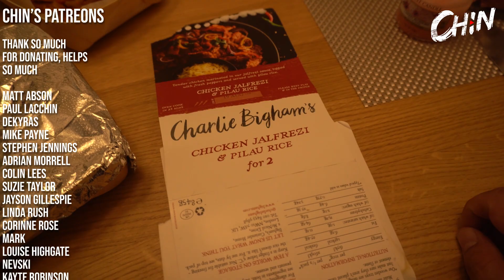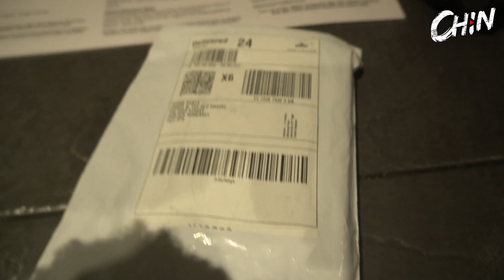Chin Vlog Ep:111 Liam gets a mankini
Deans Detailing: 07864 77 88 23
Mobile valeting and detailing

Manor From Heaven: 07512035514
An upcoming Social Enterprise specialising in Waste Management and house clearances, covering the South West in the UK.

Steam: chinofziangs

Address for sending things to:
The Highstreet
Porlock
Somerset
TA24 8PS